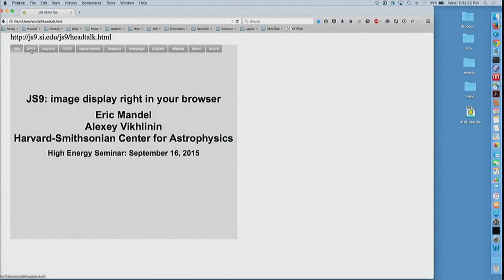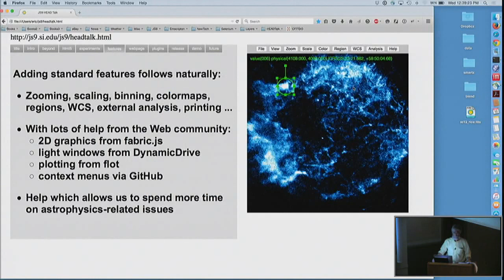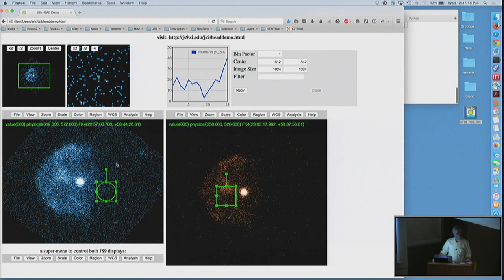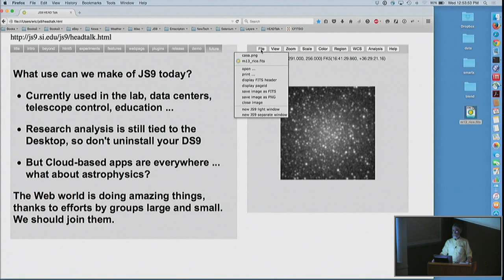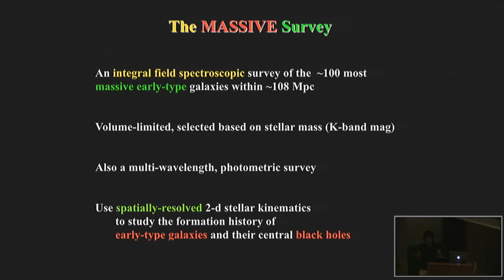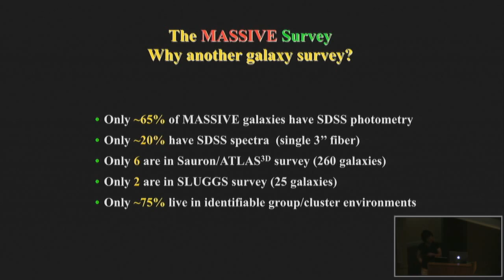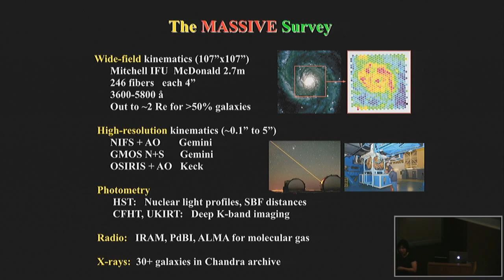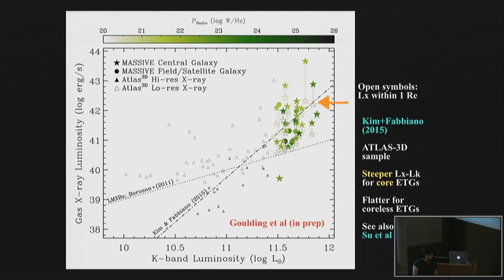High Energy Seminar 09/16/2015 - Eric Mandel, Chung-Pei Ma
Eric Mandel (CfA)
"JS9: image display right in your browser"

Chung-Pei Ma (Berkeley)
"The MASSIVE Survey: the 100 Most Massive Galaxies within 100 Mpc"